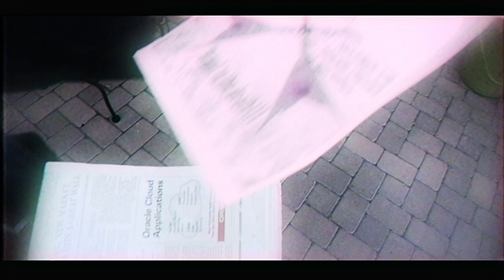Temper Tangents - "Summits and the Peaks" (Official Video)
Temper Tangents - 'Summits and the Peaks' of off 'These Modern Times'

Directed by Luke Henning
Produced by Lucas Moore
Cinematography by Nathan Henning

Special thanks to:
Dan Koumelis
Chris Melvin
Jessica Urbano
Gerald Imasdounian
Amanda Spendlove
Callie Fleckner
Angel Klant
Elliot Humphrey
Miranda Sanderlin
Jessy Hansen
Jewell Karinen
Kate Henning
Mike McFarland
Tyler Marbach
Christopher Johnson